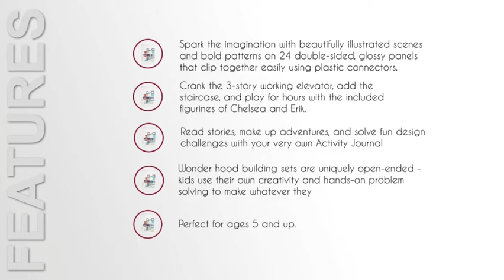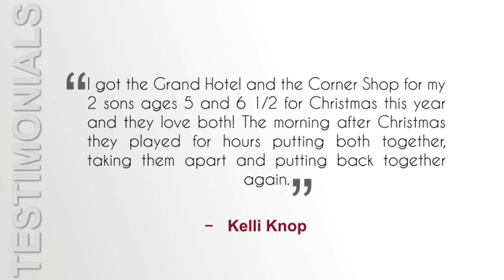Wonderhood Grand Hotel Creative Building Set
This toy is prefect for boys and girls who like to play with dolls. It is a STEM activity, so it actually helps them use their brain as well. Anytime you can get your child away from playing with electronics is a win in my book, and this creative building set does just that. Your child can set it up different each time, and the hotel never looks the same. They will spend hours building and rebuilding this hotel. The materials are high quality, and they don’t feel like they will bend or break at all. I have high hopes in this lasting quite some time, and I know my little girl will love playing with it comes Christmas morning. It seems a little pricey at $60, but you’re essentially buying a dollhouse so it isn’t too bad for being that.

Best Features

The colors on this hotel building set are very bright. They are easy to use, and completely unique. No two hotels will look the same, and your child can build it up tall, or wide, depending on how they use the connectors. Once they build the hotel, they get to play with it, so this toy keeps your child entertained for hours.